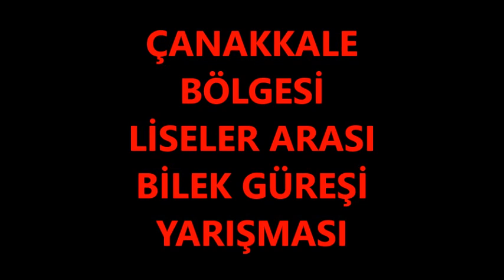BİLEK GÜREŞİ | ÖMER FARUK YAMAN | BİRİNCİLİK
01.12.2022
Liseler arası Bilek Güreşin de Ömer Faruk Yaman 1.oldu.